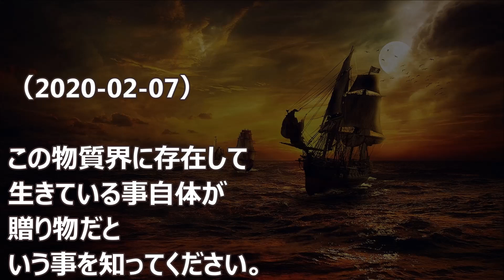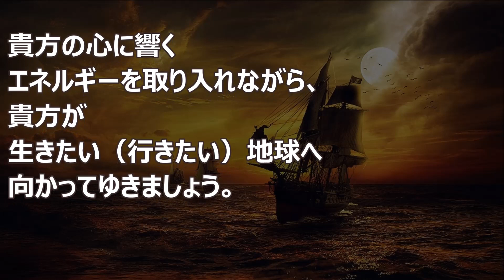バシャール：生きたい（行きたい）地球へ